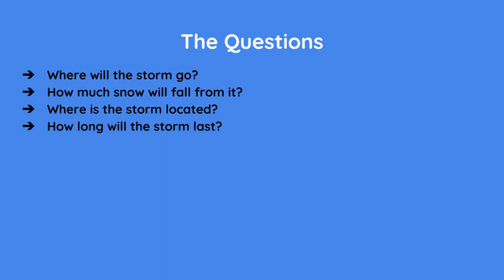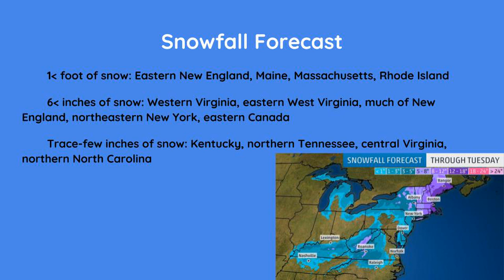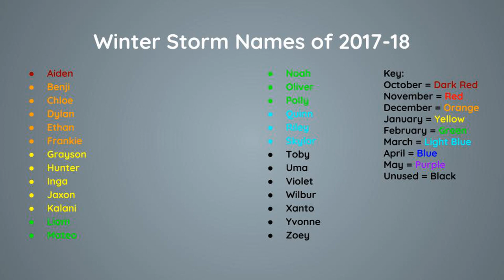NOR'EASTER #3: Winter Storm Skylar - Update 1 (March 11, 2018)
This is your Update 1 on Winter Storm Skylar. It shows the impacts that the storm system will create over the Great Lakes, mid-Atlantic, and Northeast in the United States. If you are in the path of this dangerous winter storm/ice storm/rain storm, please stay tuned for more updates on the storm and watch your local weather streaming so that you are alert.
Also, I received a new laptop this Christmas and I used it to edit this video.
As always, thank you for choosing to watch this video!!!